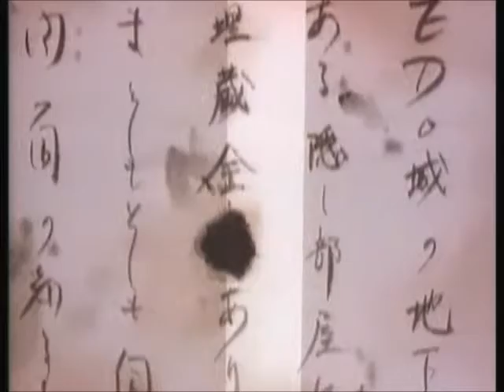Samurai Pizza Cats - Underground, Underwater, Undercooked